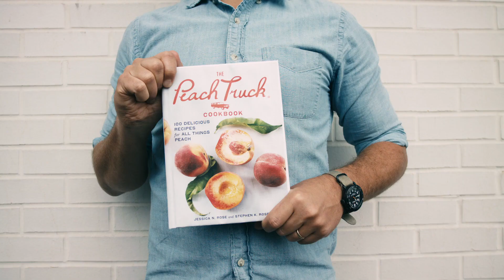The Peach Truck Cookbook - 100 Different Recipes for all Things Peach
When Stephen and Jessica Rose settled in Nashville, they fell in love with their new city. Their only reservation: Where were the luscious peaches that Stephen remembered from his childhood in Georgia? Amid Nashville’s burgeoning food scene, the couple partnered with his hometown peach orchard to bring just-off-the-tree Georgia peaches to their adopted city, selling them out of the back of their 1964 Jeep Gladiator in Nashville’s farmer’s markets.
From first bites to easy lunches to mouth-watering dinner dishes and sumptuous desserts, The Peach Truck Cookbook captures the Southern cooking renaissance with fresh, delectable, orchard-to-table recipes that feature peaches in every form. Whether you’re craving peach pecan sticky buns, peach jalapeno cornbread, white pizza with peach, pancetta, and chile, or peach lavender lemonade—or have always wanted to try your hand at making a classic peach pie—Stephen and Jessica have you covered. Many of Nashville’s most celebrated hotspots and chefs, including Sean Brock, Lisa Donovan, and Tandy Wilson, have contributed recipes, so you’ll also get a how-to on cult menu items such as Burger Up’s Peach Truck Margarita. Also included is a pocket peach education—as Jessica and Stephen take you through peach varieties, best harvesting practices, and everything you need to know to have a peach-stocked pantry.

Full of character and charm, The Peach Truck Cookbook is not only an essential addition to the peach-lover’s kitchen, it will bring the beauty of summer to your table all year round.